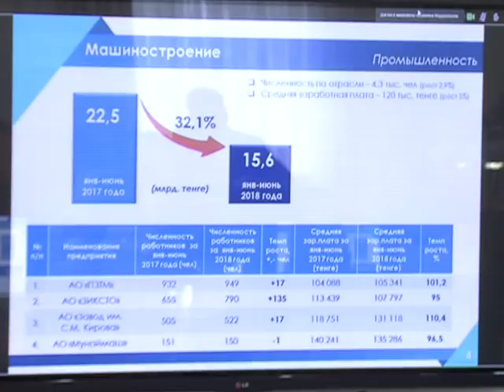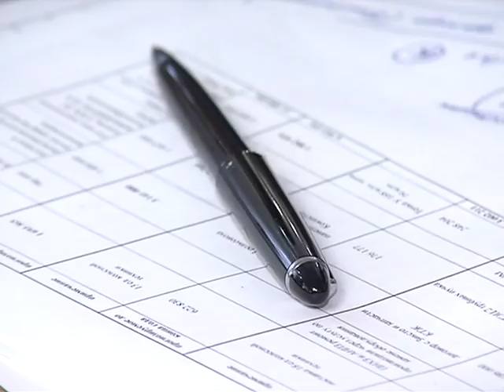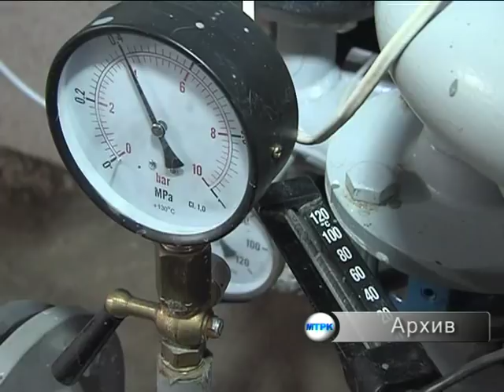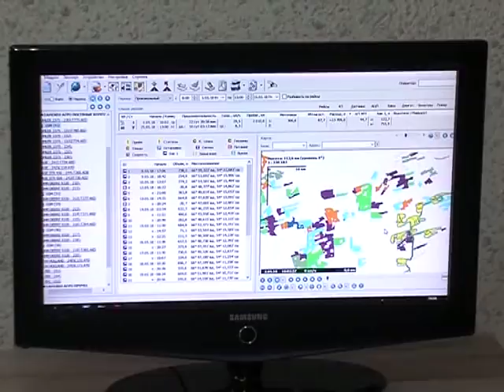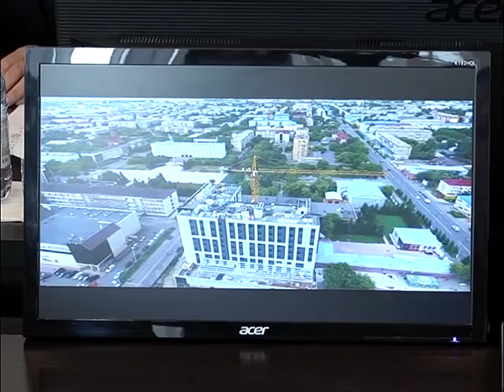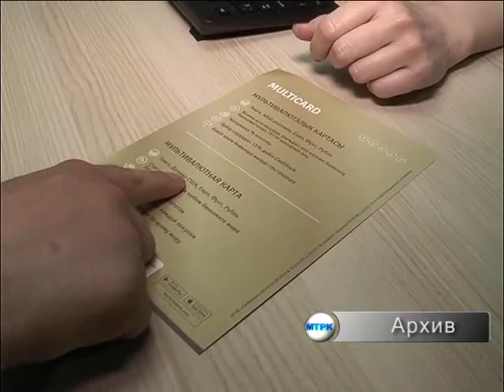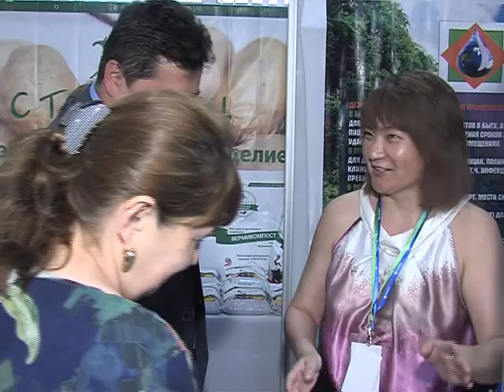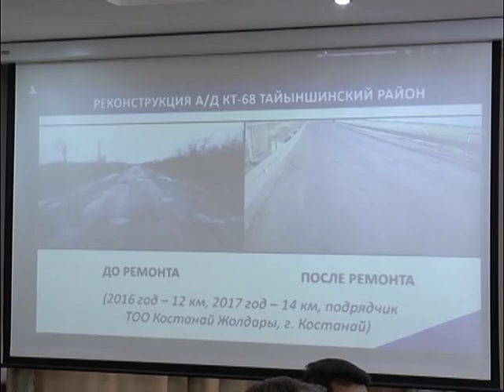“7+7” Информационная программа 04 08 18